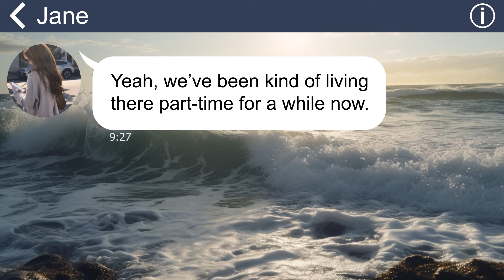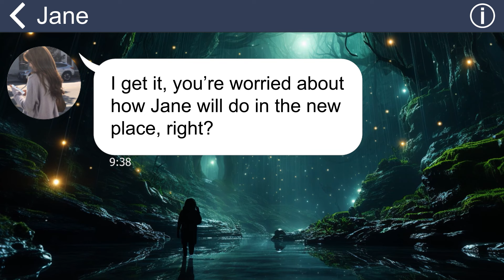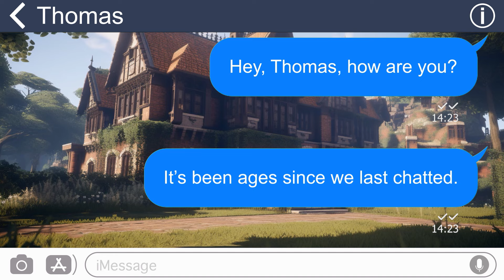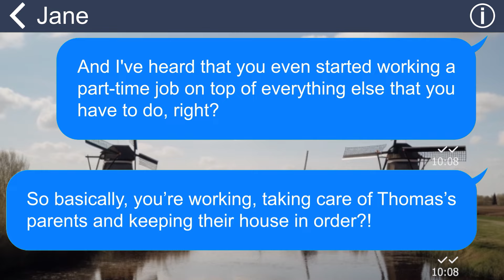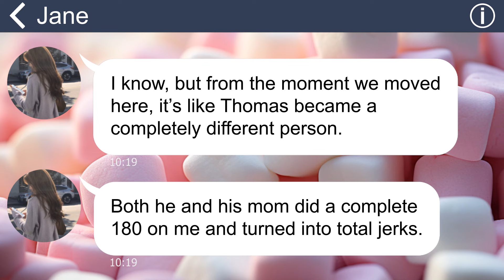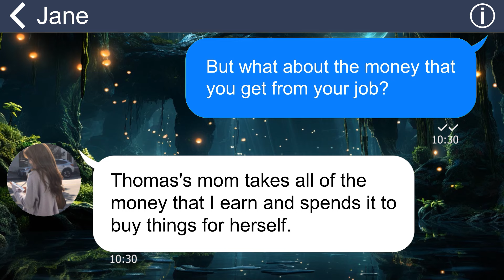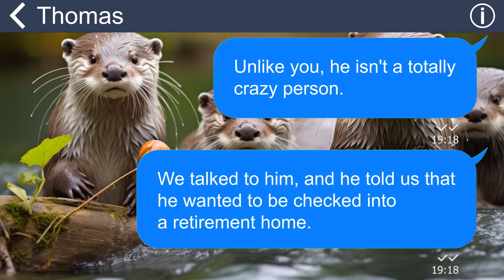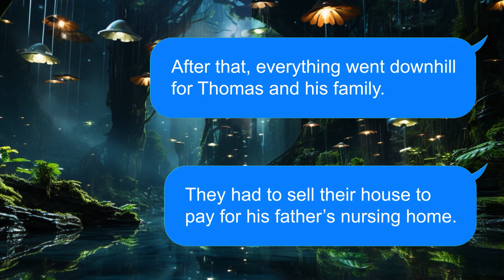[Apple] Cruel brother in law leaves my sister in high fever 3 days straight to vacation with his mom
Summary:
I thought I had married the love of my life, but I soon realized that his mother was a nightmare. She hated me from the start and treated me like a slave. She never let me go out or have any friends. She even trapped me at home when I was burning up with fever, refusing to let me see a doctor. But the worst part was when she convinced my husband to abandon me at the airport and fly away with her.